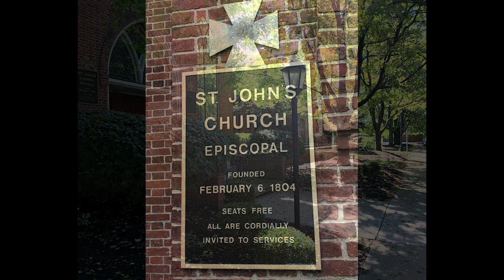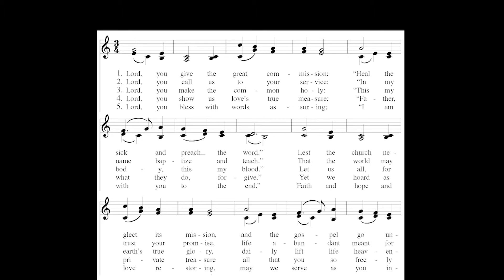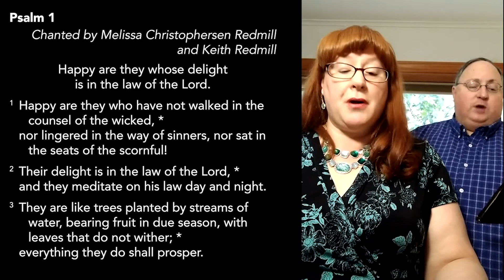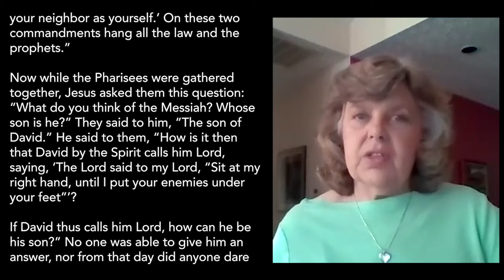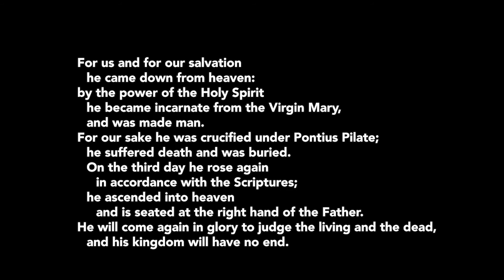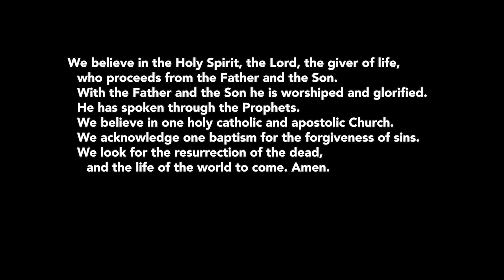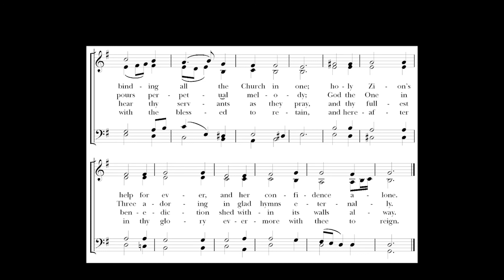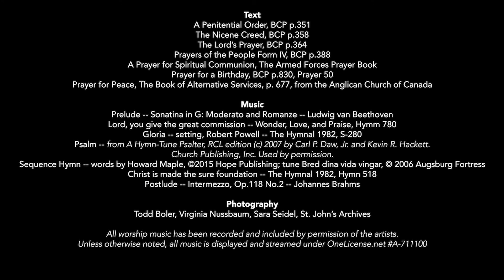October 25, 2020: Ante-Communion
This service was recorded on Thursday, October 22. All of the information you need to fully participate in this service is contained in the video, but if you would like to see the printed Order of Service, you can find it here: